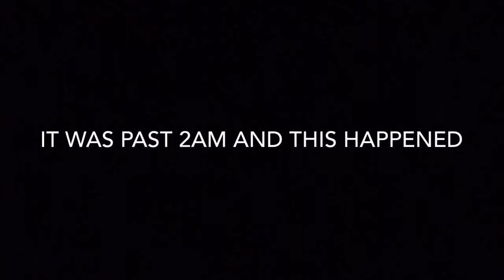I GOT A SURPRISE GUYS | HUGE ANNOUNCEMENT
YES I'M SOCIAL FOLLOW ME ON